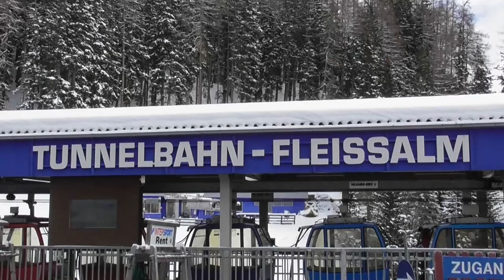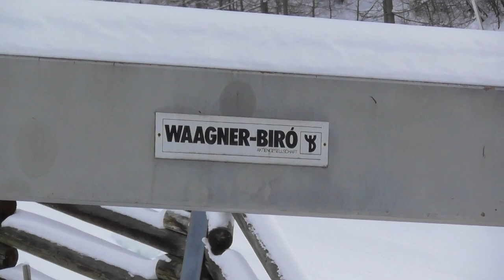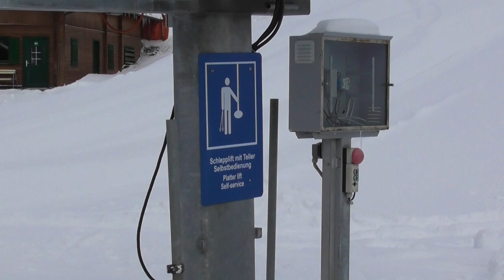Die Tunnelbahn Fleißalm in Heiligenblut (5-MGFJ - Waagner Biro) am 12.12.2018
So ziemlich jedem Seilbahnfreund, Wintersportler und Bergwanderer dürfte bewusst sein, wie vielseitig die Seilbahnwelt ist. Hightech-Luftseilbahnen, hochmoderne Einseilumlaufbahnen mit 10er Kabinen und nagelneue 6er Sesselbahnen prägen die Bergwelt heute genau so, wie zum Teil recht betagte 1er und 2er Sesselbahnen, von denen einige sogar noch aus der Zeit des großen Seilbahnbooms in den 50er und 60er Jahren des vergangenen Jahrhunderts stammen. Doch wer glaubt, dass dies schon alles ist, der hat die Seilbahnwelt noch nicht einmal zur Hälfte kennengelernt. Vielerorts sind die kuriosesten Seilbahnkonstruktionen zu finden, von denen so mancher wahrscheinlich noch nicht einmal ansatzweise gehört hat.

Eine besonders eigenwillige Seilbahn findet man im österreichischen Skigebiet Großglockner Heiligenblut, welches sich im Kärntener Mölltal befindet. Eine Kabinenbahn befördert die Besucher vom Ortszentrum bis zur auf 1753 Metern Höhe gelegenen Mittelstation Rossbach, wo Anschluss an verschiedene Liftanlagen besteht. Hier nimmt auch die Tunnelbahn Fleißalm, eine in dieser Form weltweit einmalige Seilbahn, ihren Ausgangspunkt. Es handelt sich hierbei um eine 1986 von der Firma Waagner Biro errichtete Gruppenpendelbahn, die fast auf ihrer gesamten Strecke mit einer Länge ca. 1600 Metern unterirdisch geführt wird. Der Tunnel, welcher durch einen alten Wasserstollen verläuft unterquert die Skipisten im Bereich der Mittelstation und endet erst kurz vor der Bergstation, die sich auf 1810 Metern Höhe befindet. Insgesamt überwindet die Anlage einen Höhenunterschied von gerade einmal 57 Metern.

Bemerkenswert ist die Technik der Bahn. An der Tunneldecke bzw. an einem Gerüst auf dem im Freien verlaufenden Abschnitt verläuft eine doppelseitige Führungsschiene, in diese sind die Kabinen an Laufwerken eingehängt. Mittels eines Zugseils werden die Kabinen wie bei einer konventionellen Pendelbahn bewegt. Angetrieben wird die Anlage in der Bergstation, die Abspannung erfolgt in der Talstation. Als Betriebsmittel dienen zwei Gruppen aus je 11 Kabinen für 5 Personen, welche alle über Gestänge miteinander verbunden sind. Auf diese Weise können in der Stunde bis zu 550 Personen befördert werden.

An der Fleißalm können Wintersportler zur 2003 errichteten Fleißbahn, eine kuppelbare 4er Sesselbahn mit Abdeckhauben umsteigen. Auf einer Streckenlänge von 2114 Metern befördert diese die Gäste bis zum Schlepplift Hochfleiß. Außerdem beginnt hier der kleine, etwa 400 Meter lange Tellerlift Ederfeld - ein von der Firma Wito gebauter Kurventellerlift.